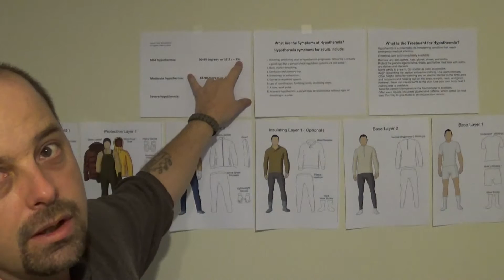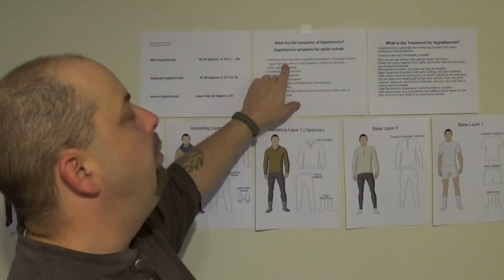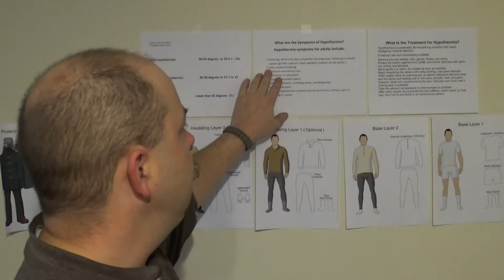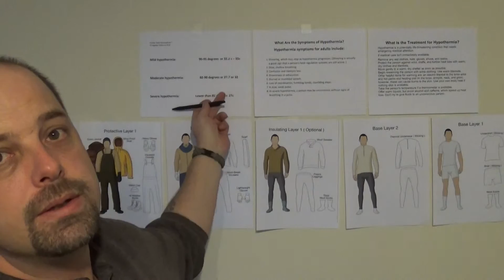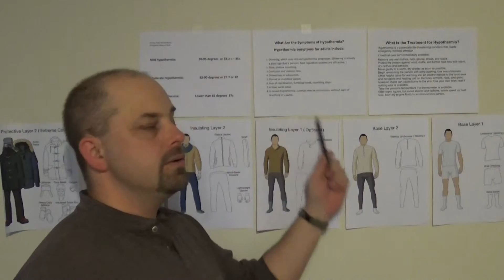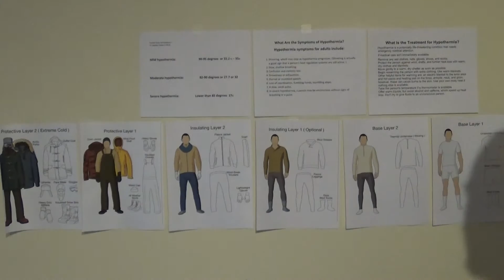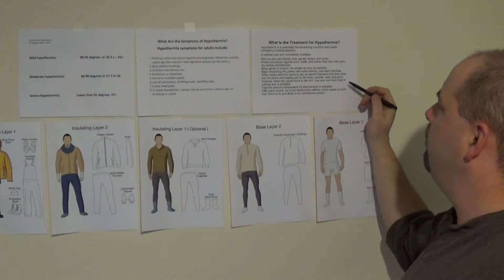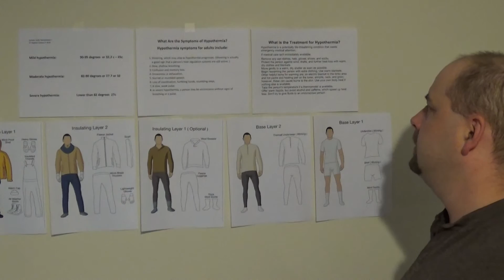Hypothermia Clip from Part 2 of winter dress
By request this is just the Hypothermia Clip from Part 2 of winter dress, to make it easier if you don't have the time to watch the whole 57min video...

Looking for a great tool to use with YouTube to add to your channel, Check out Tubebuddy